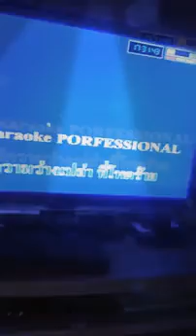Popklin cover รู้ไหม ว่า เจ็บปวด ✌✌✌